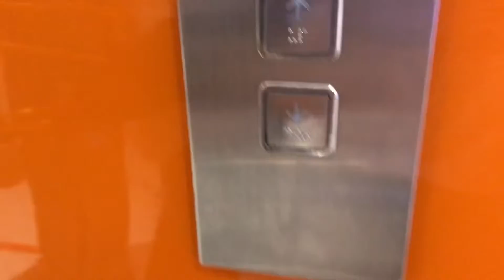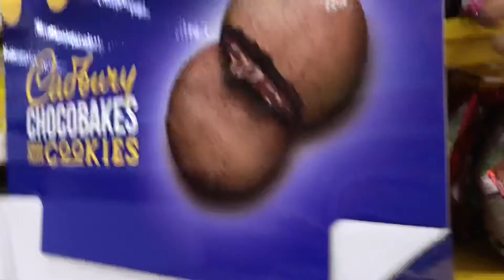Short Vlog!! ' Kaison Shopping + Groceries shopping 🥖🥦